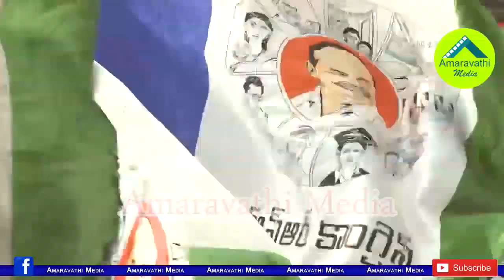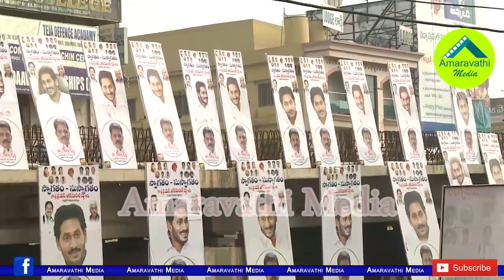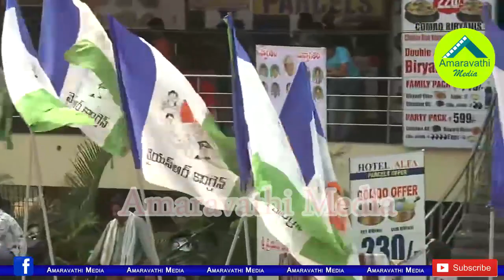రాజధాని ఇచ్చిన జగనన్న కోసం విశాఖ మహిళలు ఏం చేసారంటే?| Visakha Women Grand Welcomes to CM YS Jagan